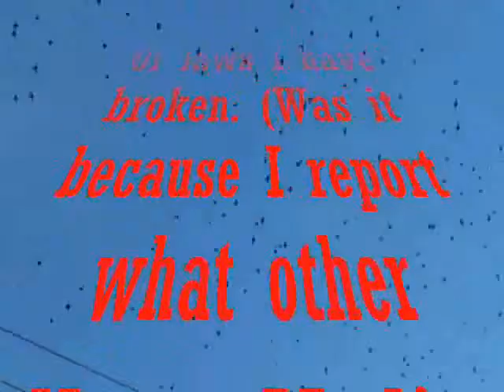K.J. Pictures from rallies; culture;Africa; Criminal Trespass Info...